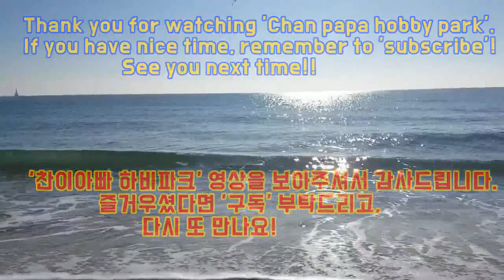부산 최고 에이스부 '김환수' 경기 1입니다. (vs. 1부)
2019년 4월21일 강서체육공원 실내체육관에서 진행된
제1회 은산해운항공배 탁구대회 E/A/1부 경기 영상입니다.